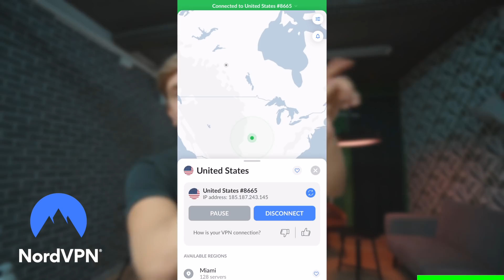LAVOREREMO con ROCCO SIFFREDI? - Cane Secco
Clicca qui per attivare il piano biennale più 4 mesi gratis, sono tipo 2,54€ al mese, è una roba.

Purtroppo non lavoreremo con Rocco Siffredi, ma ci avete costretto a fare uno scherzo a Claudio e noi l'abbiamo fatto. Obbligo o verità gente, semplice e diretto!

SONY A6600
OBIETTIVO SONY SEL1018
OBIETTIVO SONY SEL1655